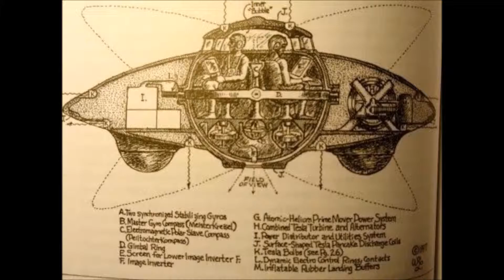Rand Paul: Only Person Who Colluded With Russia Was Hillary Clinton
Representative Rand Paul has pummeled the predominant press' twofold standard encompassing outlandish Russian-conspiracy affirmations against Trump, saying the "main individual" we know who "intrigued with Russia" was Hillary Clinton.

Talking with Fox News, Rand Paul shot the left's fixation on Vladimir Putin on Tuesday, including that Mueller's year-long witch-chase has so far yielded zero confirmation against Trump.